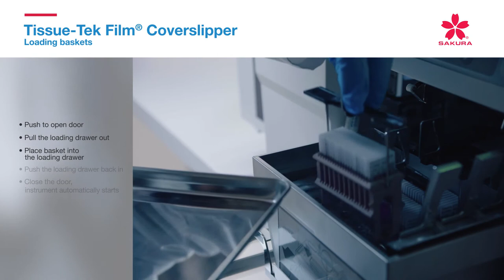Tissue-Tek Film® Coverslipper - Loading baskets Tutorial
Loading baskets to Tissue Tek Film® Coverslipper.